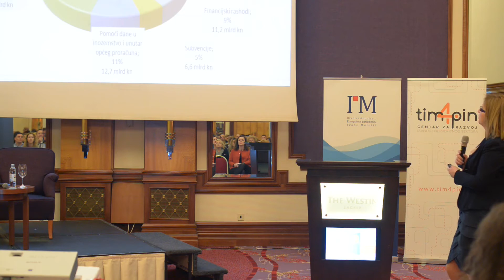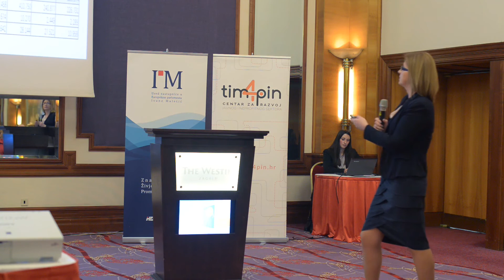[Okrugli stol Zagreb] Uvodna riječ Maletić o knjizi "EU PROJEKTI - Od ideje do realizacije"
[Okrugli stol Zagreb] Zastupnica Maletić je otvorila okrugli stol u Zagrebu povodom objavljivanja knjige "EU PROJEKTI - Od ideje do realizacije", od TIM4PIN d.o.o. u suradnji s Uredom zastupnice u Europskom parlamentu Ivane Maletić, urednice i jedne od autora knjige, organizirao je okrugli stol za sve fizičke i pravne osobe kao potencijalne korisnike EU sredstava u Zagrebu.